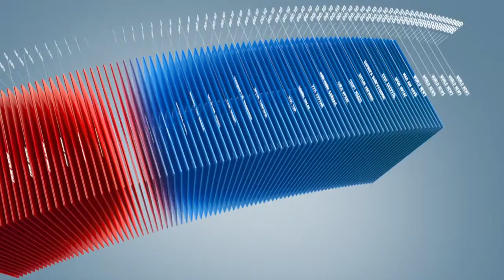C1 Newsroom - Таны хүүхэд юунаас болж сурах зөв дадлыг сурахгүй байна вэ?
Хүүхэд эцэг эхийн тусгал гэдэг. Зарим эцэг эхчүүд "хүүхдийн анхаарал төвлөрөхгүй байна, хичээлээ муу хийж байна" гэж санаа зовдог. Тэгвэл таны хүүхэд юунаас болж сурах зөв дадлыг сурахгүй байна вэ? энэ талаар дараах мэдээнээс үзнэ үү.